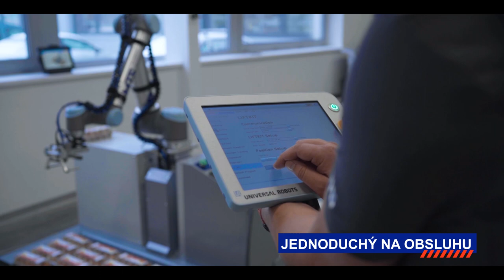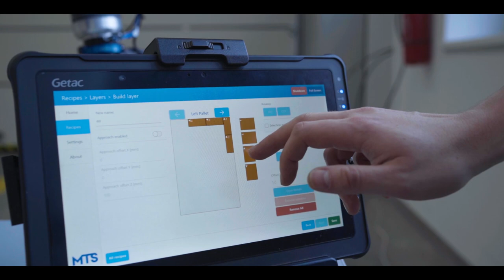Paletizácia vajíčok s kolaboratívnym robotom UR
S paletizáciou vajíčok sme pomohli ľuďom v potravinárstve a veríme, že aj sem automatizácia prinesie oveľa bohatší úžitok.